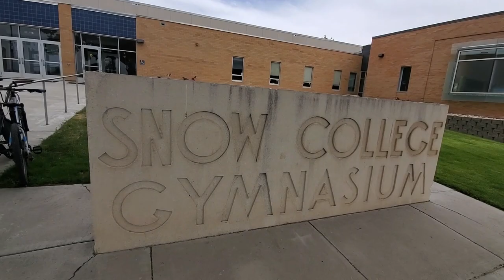SOFTBALL, T-BALL, BASEBALL TOURNAMENT and BASKETBALL CAMP! 🥎⚾️🏀